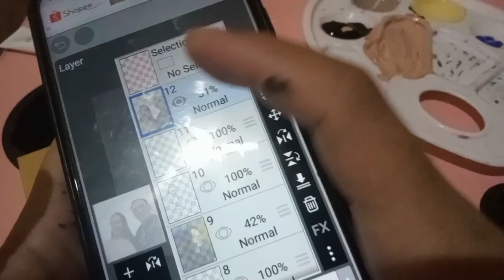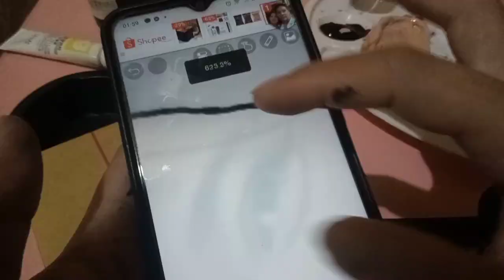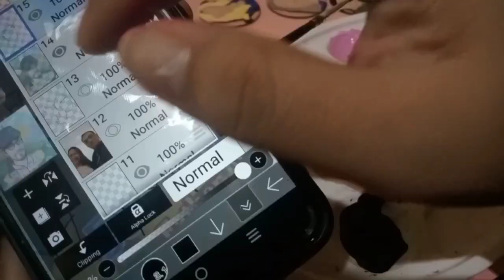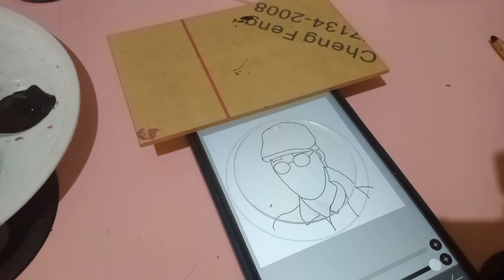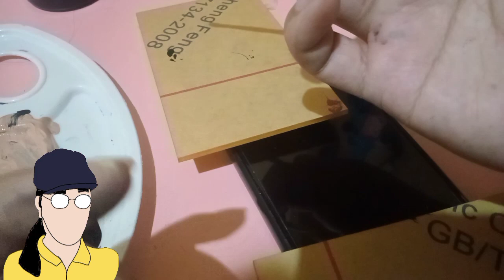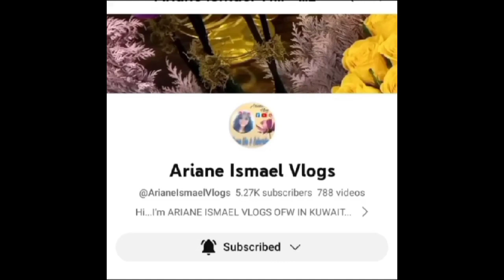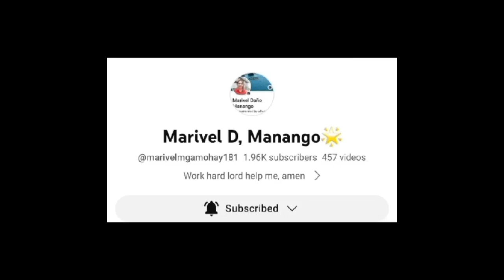Aby's Art Part 2 //Kuya Royce & Family Vlog